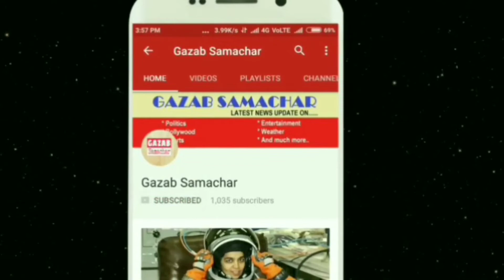देखिए किस तरह से धोनी के फटकार, के बाद जडेजा ने किया कमाल || CSK vs DC, Qualifier 2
CSK vs DC Live Score, IPL 2019 Qualifier 2: Delhi Capitals post 147/9 against Chennai Super Kings
TIMESOFINDIA.COM | May 10, 2019, 21:43 IST
HIGHLIGHTS
Rishabh Pant (38) and Ishant Sharma (10*) guided Delhi Capitals to 147/9
Delhi Capitals lost their openers, Shikhar Dhawan and Prithvi Shaw, inside powerplay overs
Chennai Super Kings won the toss and decided to field against Delhi Capitals
(AFP Photo)(AFP Photo)
Live Blog | Live Scorecard | Target for CSK - 148
Overs 2.3: FOUR! Faf du Plessis opens the boundary count with a four off Trent Boult. CSK 10/0
Overs 2: CSK 4/0
Ishant Sharma also started with a tidy over, conceded just three singles in it.
Over 1: CSK 1/0
Good, tidy start from Trent Boult, gave away just one single in it.
We are back! Faf du Plessis and Shane Watson to start the Chennai run chase. Trent Boult with the ball for Delhi.
Innings Break! @ChennaiIPL restrict DC to a total of 147/9
16 RUNS! Ishant Sharma (10* off 3 balls) finished off the Delhi innings in style, hitting Ravindra Jadeja for a four and a six off final two balls. Jadeja returned figures of 2/23 in three overs.
Overs 19.3: OUT! Jadeja cleans up Boult for 6. DC 137/9
Soon after hitting a big six, Trent Boult was clean bowled by Ravindra Jadeja. Second wicket for Jadeja.
Overs 19: DC 131/8
12 RUNS! Deepak Chahar conceded 12 in his final over, but took the prized wicket of Rishabh Pant in it. Chahar's figures: 4-0-28-2
Overs 18.4: OUT! Chahar gets rid of Pant. DC 125/8
Massive wicket at this stage. Rishabh Pant was the only one left who can take the score to 140 or more. Pant failed to clear Dwayne Bravo at long-on. Pant departed after scoring 38 off 25 balls with the help of a six and two fours.
Overs 18: DC 119/7
Dwayne Bravo finished his spell with a successful over - a wicket and three runs off it. Bravo returned figures of 2/19 in four overs.
Overs 17.5: OUT! Bravo cleans up Paul for 3. DC 119/7
Second wicket for Dwayne Bravo, clean bowled fellow West Indian Keemo Paul with a yorker. Will Delhi last the distance tonight?
Overs 17: DC 116/6
14 RUNS! Biggest over for Delhi so far. Rishabh Pant (31* off 20 balls) smacked Imran Tahir for a four and a six off consecutive balls in it. Tahir's figures: 4-0-28-1
Overs 16.4: LUCKY! Rishabh Pant gets a six, after Deepak Chahar goes over the boundary rope with the ball. Not easy, but displeased MS Dhoni called Chahar in the infield. DC 114/6
Overs 16: DC 102/6
Harbhajan Singh completed his quota of overs with a successful one. He returned figures of 2/31 in four overs.
Overs 15.5: OUT! Harbhajan dismisses Rutherford. DC 102/6
Second wicket for Harbhajan Singh, sent Sherfane Rutherford back to pavilion. Rutherford fell for 10 off 12 balls, which included a six. It was Harbhajan's 150th wicket in IPL.
* SIX! Sherfane Rutherford hits Harbhajan Singh for first maximum of the night, and brimgs up 100 for DC in 15.2 overs.
Overs 15: DC 93/5. Time for another time-out
Another tidy over from Dwayne Bravo, eight runs off it but no boundaries.
Overs 14: DC 85/5
Good over from Imran Tahir, five runs came off it which included a four through leg-bye.
Overs 13.2: NOT OUT! This time MS Dhoni loses the review as the ball was going over the stumps as per the tracker. Sherfane Rutherford survives the LBW appeal. DC 81/5
Overs 13: DC 80/5
Successful over from Dwayne Bravo - a wicket and two singles off it.
Now a wicket for Dwayne Bravo too. Axar Patel (3) guided the short ball towards third man but failed to clear the fielder manning it - Imran Tahir.
Overs 12: DC 78/4
Brilliant over from Imran Tahir - a big wicket and four singles off it.
Overs 11.3: OUT! Tahir strikes to dismiss Iyer. DC 75/4
Imran Tahir ticked his wicket column too by dismissing Delhi skipper Shreyas Iyer. Iyer top-edged the ball to give Suresh Raina a regulation catch at point. Iyer departed after scoring 13 off 18 balls.
Overs 11: DC 74/3
Dwayne Bravo also started with a tidy over, gave away just 6 runs in it.
Overs 10: DC 68/3
Imran Tahir conceded nine runs in his first over fo the spell, which included a four by Rishabh Pant (8*).
Overs 9: DC 59/3
Another good over from Ravindra Jadeja, a wicket and just five runs off it which included a leg bye.
Overs 8.5: OUT! Jadeja gets rid of Munro. DC 57/3
Ravindra Jadeja gave CSK another breakthrough in the front-10, dismissed the set Colin Munro. Munro hit it straight to Dwayne Bravo at deep square leg to become Jadeja's first victim of the match. Munro fell after scoring 27 off 24 balls, which included four bounadries. Time for first strategic time-out.
Overs 8: DC 54/2
10 RUNS! Colin Munro (26*) hit Harbhaj